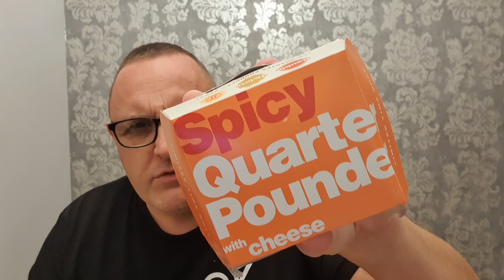McDonalds Spicy Quarter Pounder